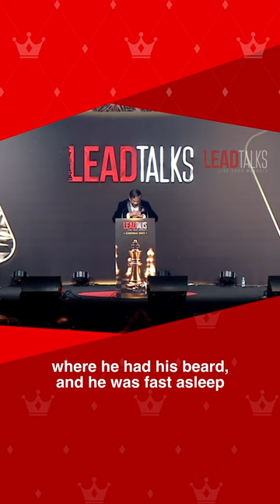What I read after fighting militants - Col. David Devasahayam | LeadTalksChennai23